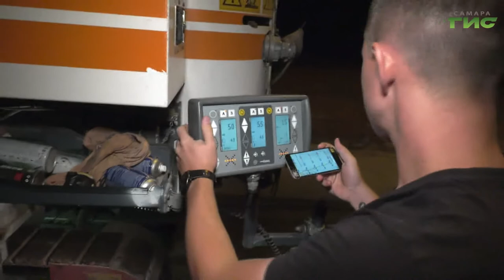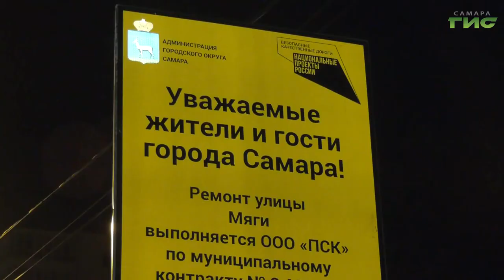В Самаре начали ремонтировать дорогу на улице Мяги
В Самаре начали ремонтировать улицу Мяги. В ближайшее время на дороге заменят асфальт. Этой ночью стартовали первые работы. Фрезерование проводят для того, чтобы избавиться от всех дефектов на поверхности полотна. С тонкостями филигранного владения сложной техникой и современными технологиями ознакомился  Сергей Кизоркин.